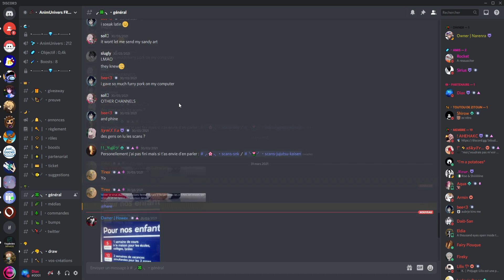PRÉSENTATION D'UN DISCORD SPÉCIAL ANIMÉE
Merci de mettre la vidéo en 1080p !! si vous voulez une bonne qualité.